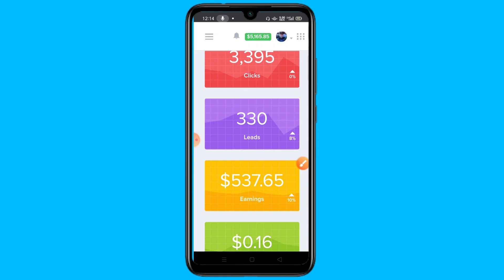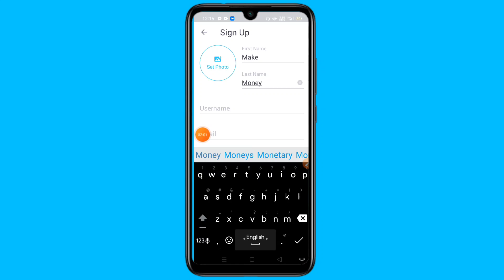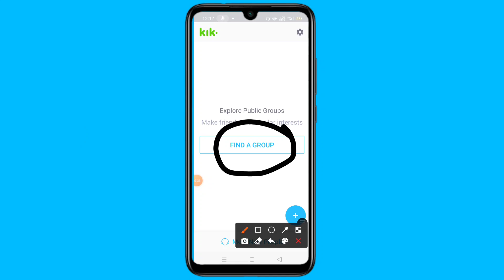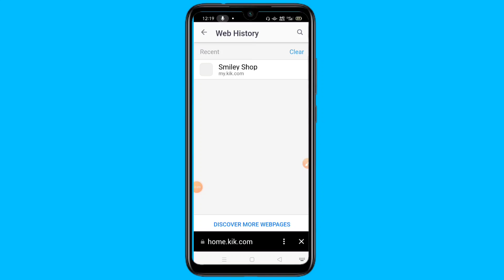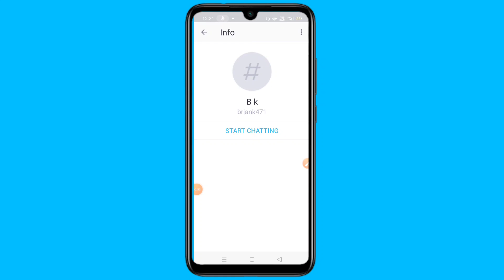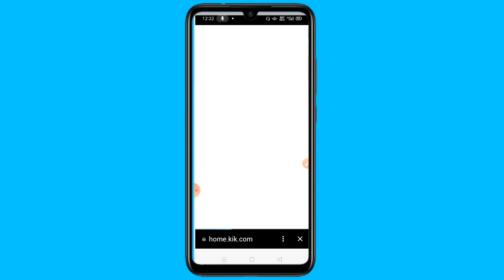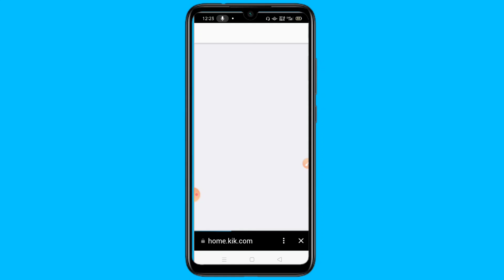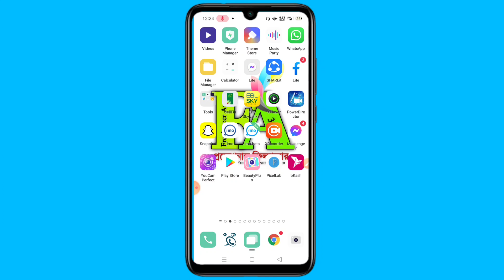Cpa Marketing Tutorial For Beginners|CPA Marketing Bangla Tutorial|CPA Marketing FREE Traffic Method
Learn CPA Marketing Most Popular Way To Earn Money Online With Kik Marketing This Tutorial CPA Marketing For Beginners And Make $100 Days.CPA Marketing Free Traffic Method Very Easy Ways To Promote CPA Offers .That Is CPA Marketing Bangla Tutorial & Make Money Online Income Bd,Today I Will show You How To Promote CPA Offers On Instagram Marketing Tutorial.CPA Marketing Tutorial Simple To Learn And Earn  To Altimate guide With CPA Marketing.This Tutorial CPA Marketing Bangla And CPA Affiliate Marketing Video I Hope Enjoy This Video CPA Marketing Free Traffic Method And Affiliate Marketing So You Can Apply This Methods CPA Marketing For Beginners2023 And How To Start CPA Marketing Tutorial For Beginners.

আমাদের এই কোর্স সম্পর্কে আরো বিস্তারিত জানতে হোয়াটসঅ্যাপ নাম্বারে যোগাযোগ করুন।
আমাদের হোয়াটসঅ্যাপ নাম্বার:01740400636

আমাদের টেলিগ্রাম চ্যানেল সবাই জয়েন হবেন সবার আগে আপডেট পাওয়ার জন্য।

Digital Freelancing Page